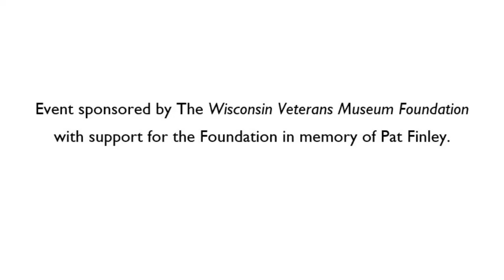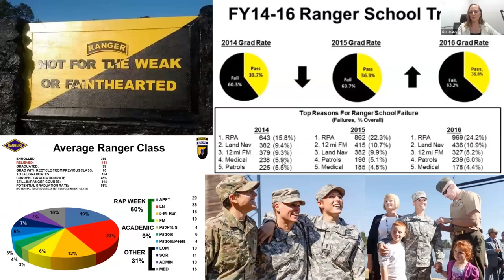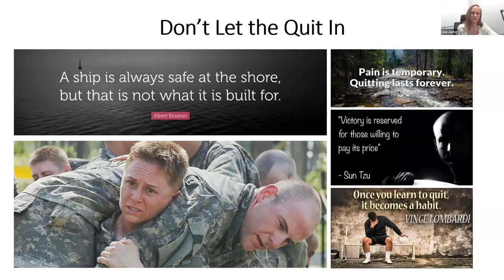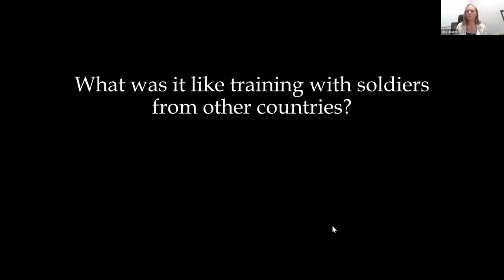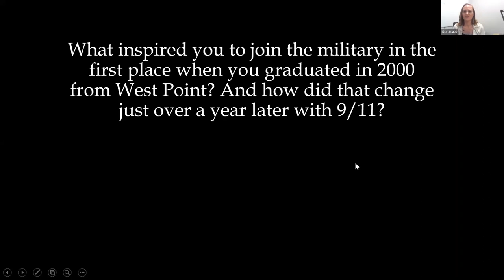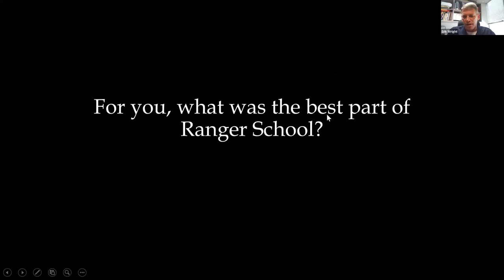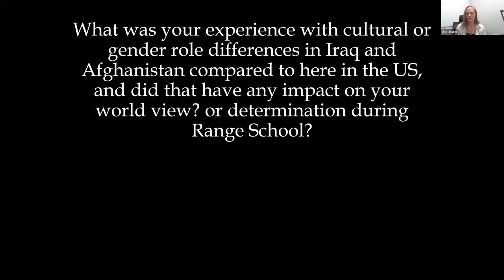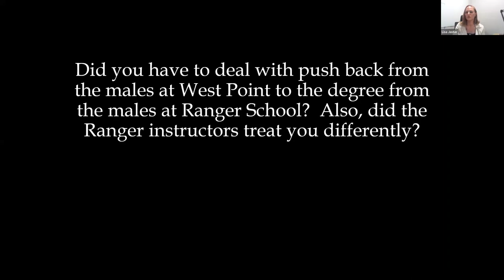Book Talk with Lisa Jaster- Delete the Adjective: A Soldier’s Adventures in Ranger School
Lisa Jaster will talk about her book, Delete the Adjective: A Soldier’s Adventures in Ranger School, which recounts her experiences as one of the first 3 women to graduate the United States Army Ranger program.

This event is suitable for all ages.